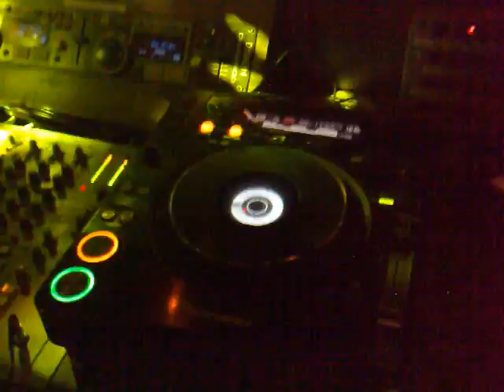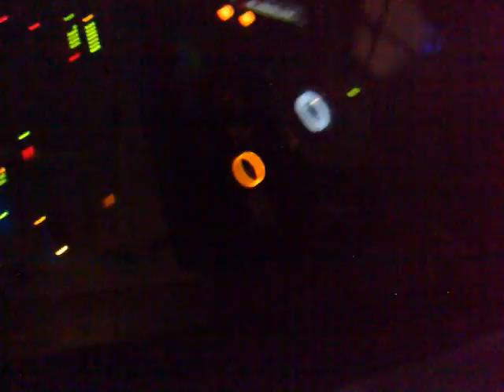Aruba Middlesbrough DJ Booth View / Sat 27th Sept 08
CAN U SPOT YOURSELF??
Track: K Klass - Let Me Show You